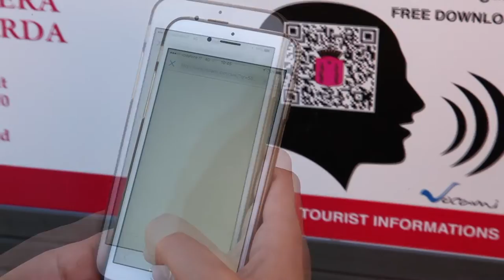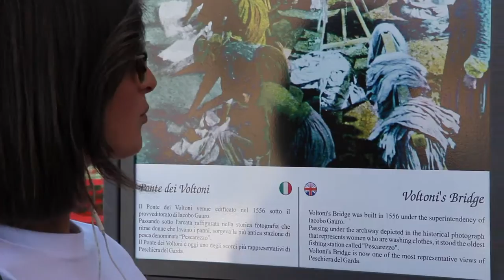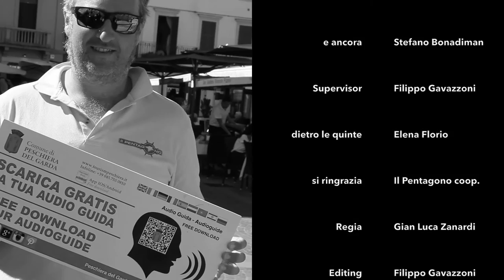Audioguide - Peschiera del Garda Official Channel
Try the new Audioguide of Peschiera del Garda and discover the Fortress by your language. 20 special Viewpoint also in Boat, 9 different languages, GianLuca Zanardi director.